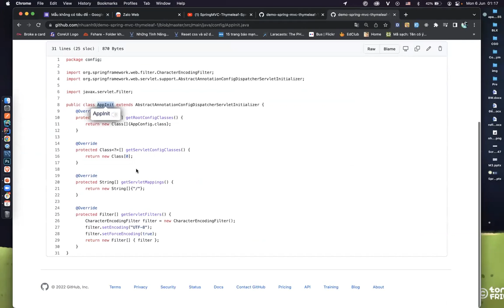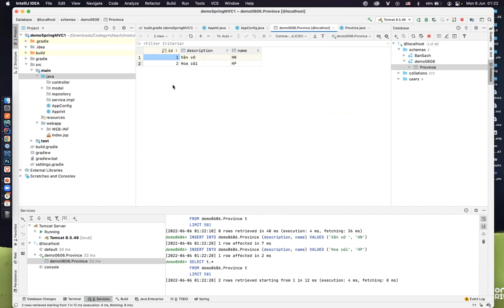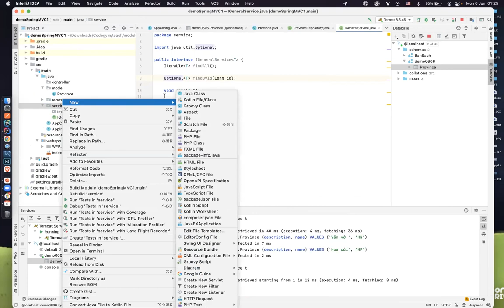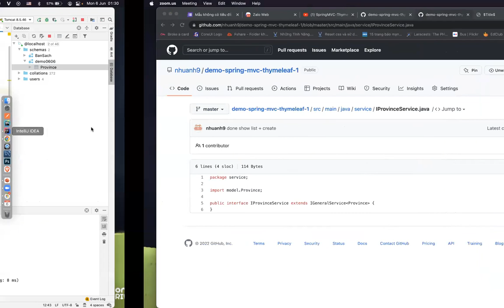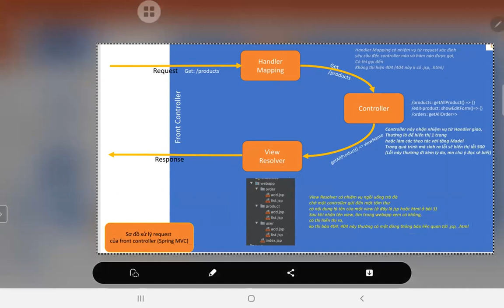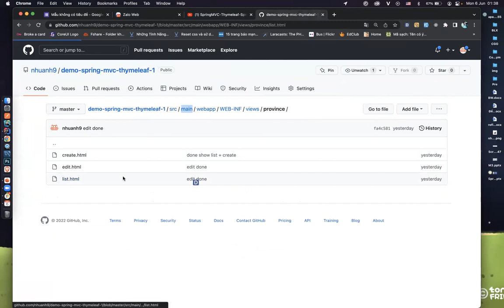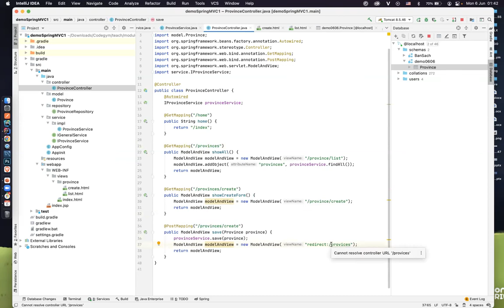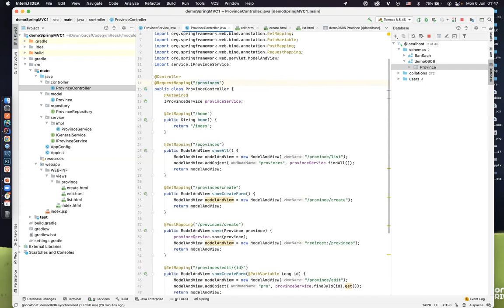Demo Spring MVC Bản xịn :v